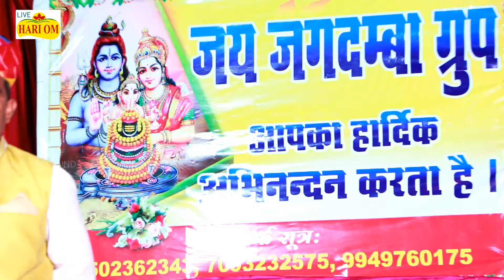GANPATI VANDANA I Akber Sainsera I Rajasthani Live Bhajan 2017 I New Marwadi Song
Akber Sainsera New Bhajan 2017 GANPATI VANDANA

Live Watch -GANPATI VANDANA I Akber Sainsera I Rajasthani Live Bhajan 2017 I New Marwadi Song

➽ Song :मनाया आवजो लाइव 2017
➽ Singer :Akbar Seinsera,Bheru Baregama
➽Group: Mahavir Musical Group
➽ Sound: Hari Om Sound Hyderabad(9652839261)
➽ Cameraman - Suresh
➽ Program Held At : Sadnagar -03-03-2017
➽ Organizers : Baksaram Devasi
☛ CopyRights : Hari Om Live Hyderabad
➽Any Inqury : Ravindernath Chowan Hyderabad 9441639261